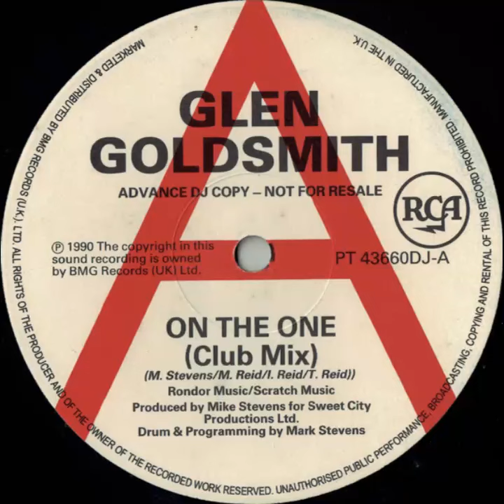Glen Goldsmith – On The One ( Club Mix ) --- 1990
Posting some rarities from the vinyl collection. 1990  Breakbeat / Soul / downtempo house track .  RCA – PT 43660DJ promo